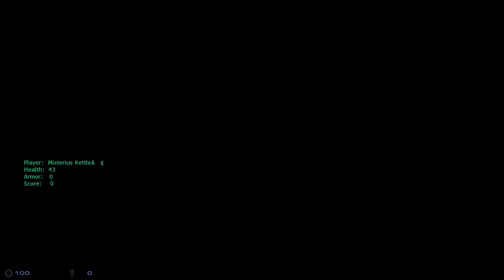We got a job to do man...